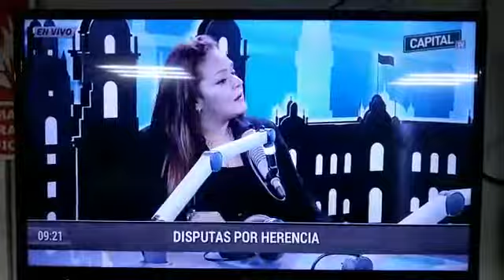Disputas por herencia